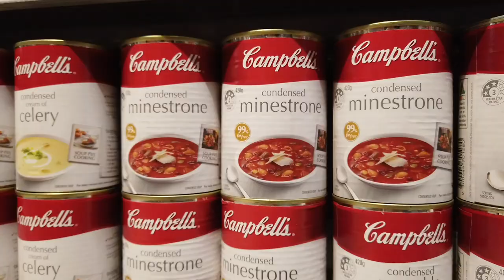Attempted to make minestrone soup in a slow cooker ⎮ vlog 61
Had another lazy weekend with new cats (Jerry and Merlin). This weekend I tried to make minestrone soup in a slow cooker for the first time. In the future, I will probably have to improve this..